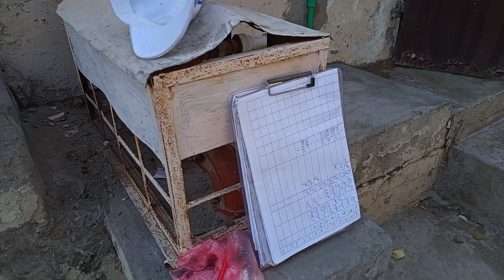Ak Sath Do Kam Karne Hue Mushkil | Daily Vlog | Life With Rahat Umair